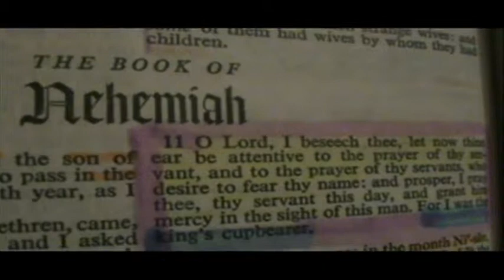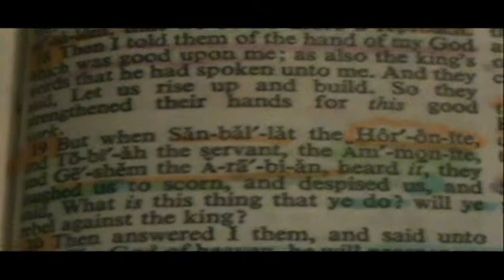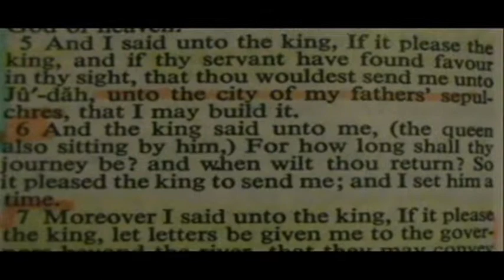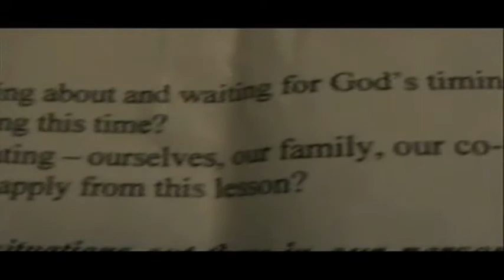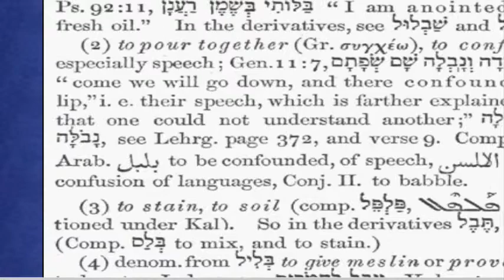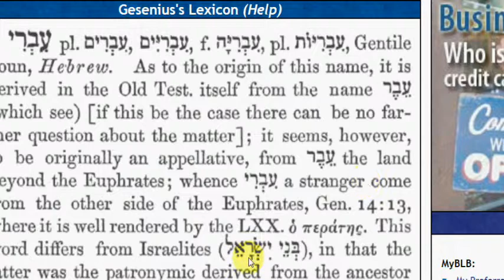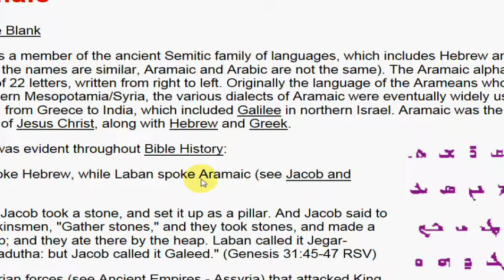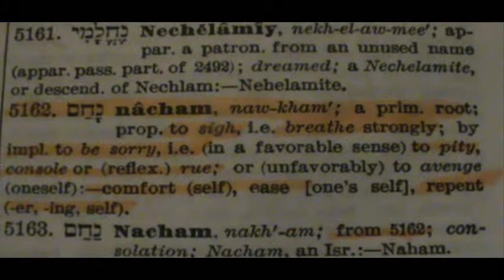I HEARD A VOICE SPEAKING UNTO ME, AND SAYING IN THE HEBREW TONGUE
The Book of Nehemiah
Aramaic & Hebrew Origin